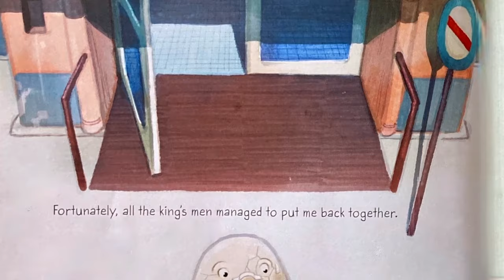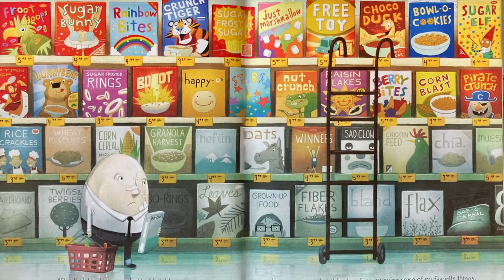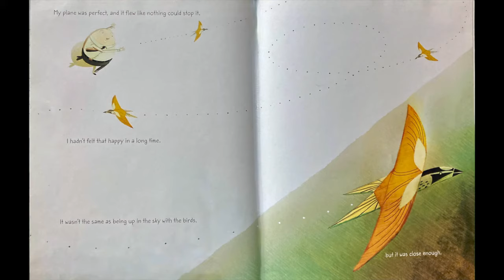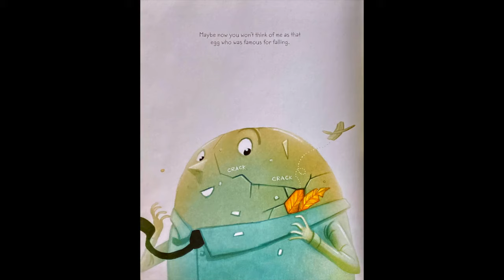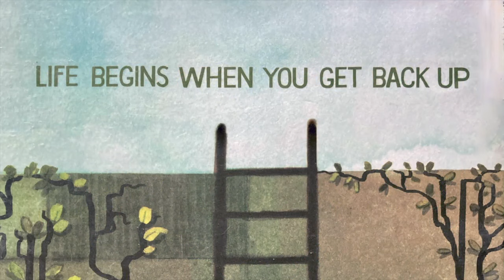After the Fall 🥚💥(kids books read aloud) |Humpty Dumpty Dan Santat Fractured Fairytales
🍄Sometimes the greatest life experiences come from your toughest trials. What's important is how we respond to adversity. Learn from your troubles and you grow that much stronger. Humpty Dumpty had a great fall...but what happened next? Find out by joining us for a kid's book read aloud of After the Fall by Dan Santat read by Miss Jill.